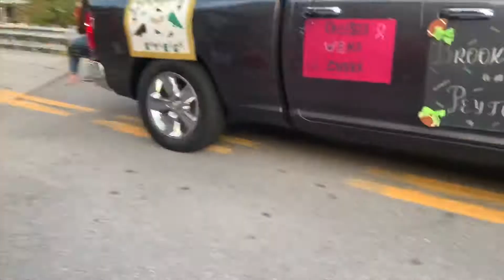Homecoming parade 2019